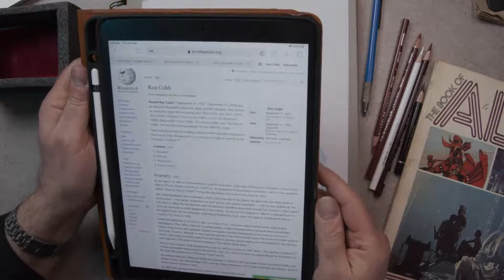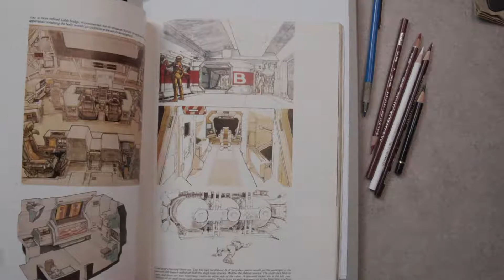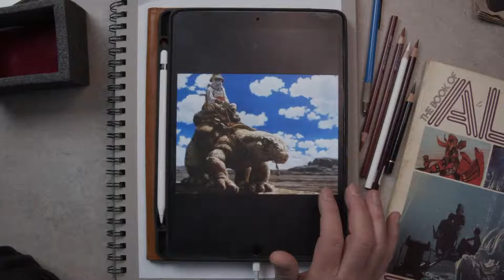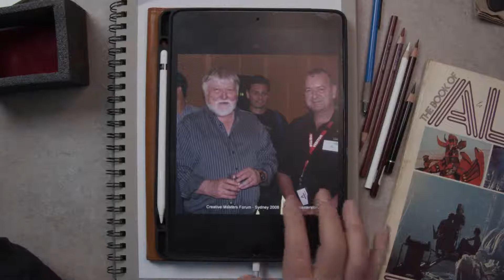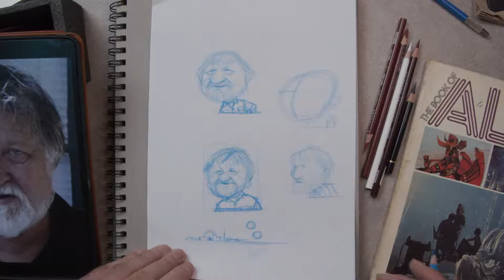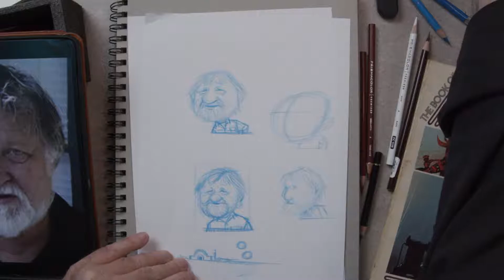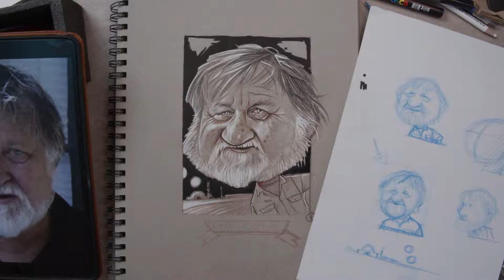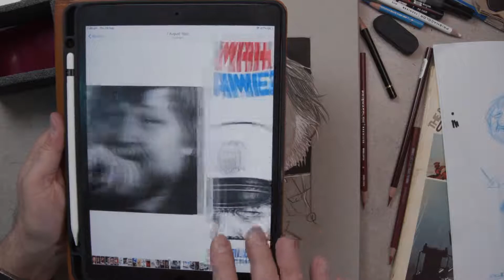Frantz Kantor Draws Film Designer Ron Cobb!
The Artist responsible for all the iconic film designs from our childhood is the subject of Artist & Illustrator Frantz Kantor in this step by step drawing tutorial. Frantz draws a caricature of American / Australian Artist Ron Cobb discussing his prolific career, his face & character, while creating a tonal drawing on grey paper, explaining the drawing process and the artist's own take on caricature along the way.